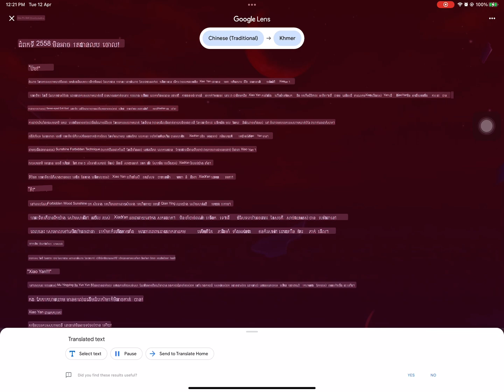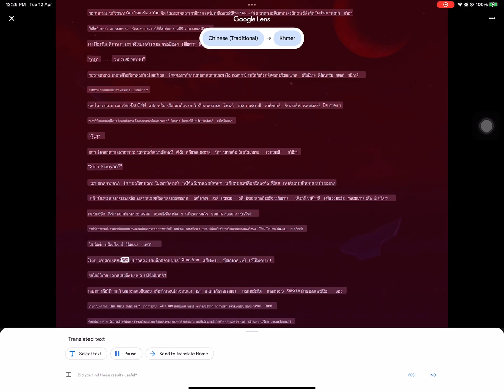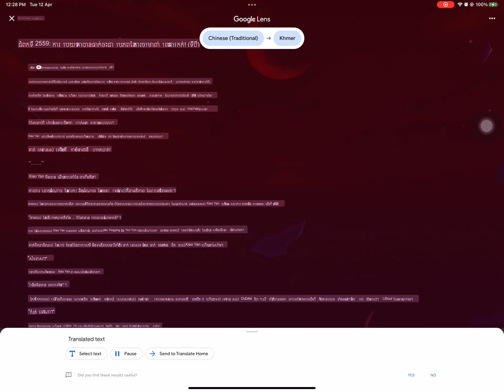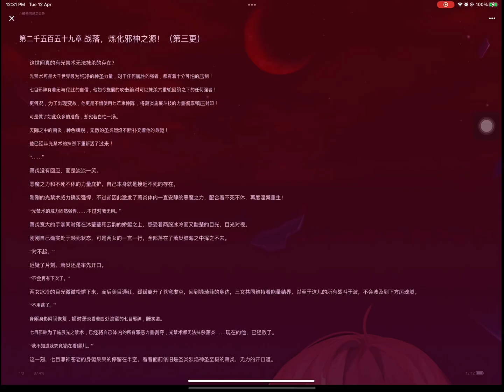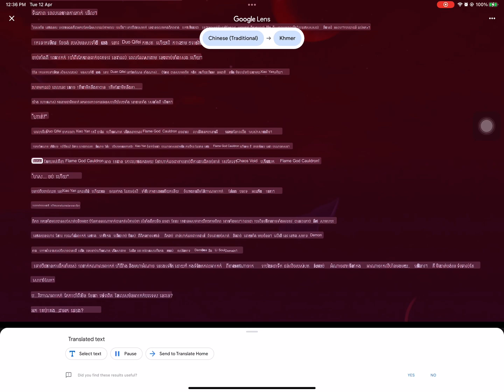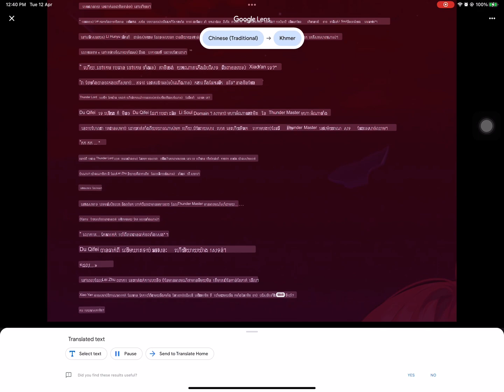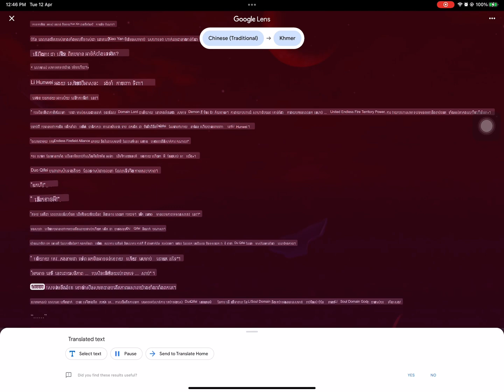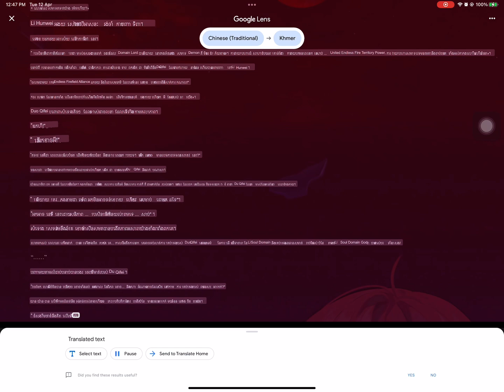2558 to 2560 Battle the heaven Kh s2